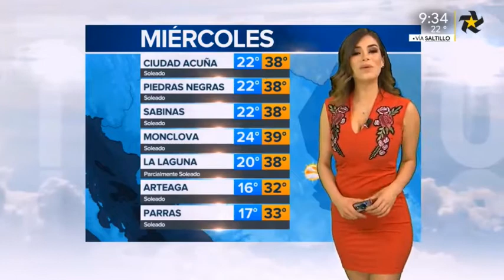Pamela Longoria 2018 05 16